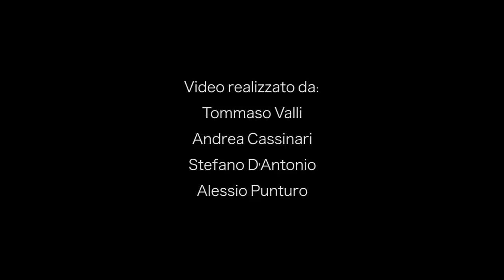ARTIFICIAL LONG TAKE - A Short Movie